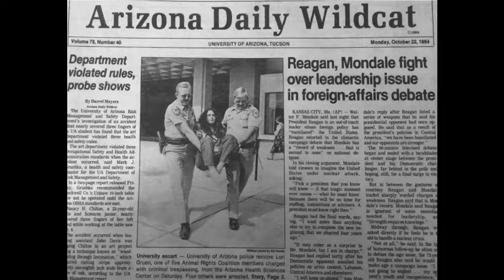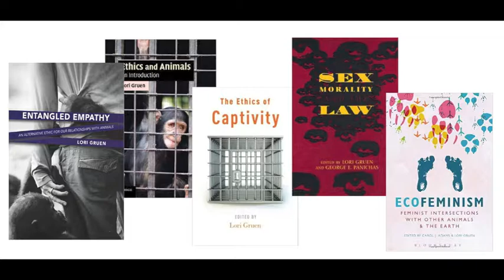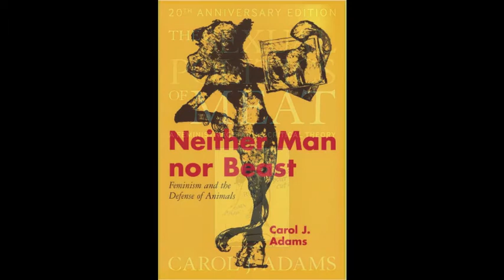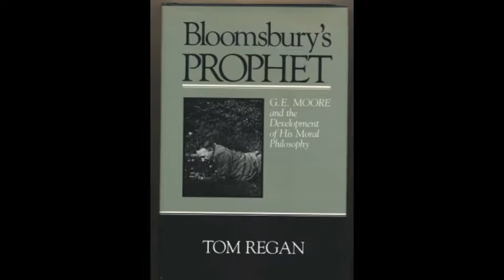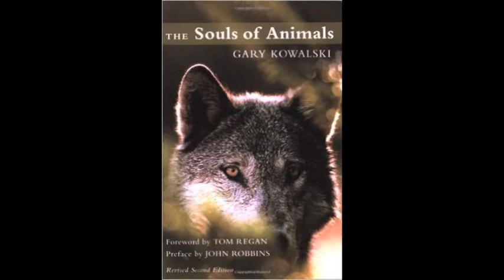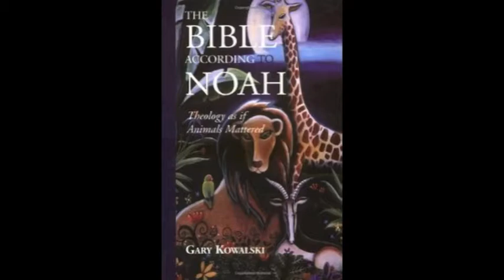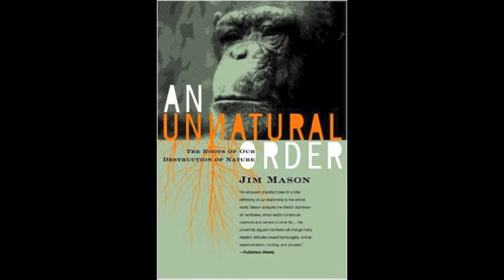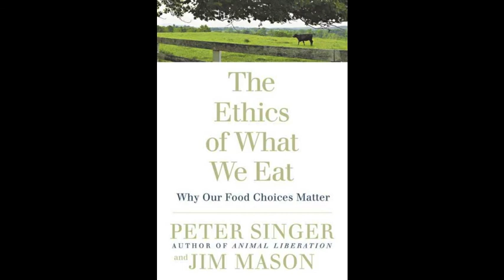Honoring and Celebrating Tom and Nancy Regan: 03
In 2016, the board of CAF invited activists, thinkers, and artists who’d been influenced by the work of the animal rights philosopher Tom Regan, and his wife and partner Nancy, to reflect on their legacy and that of CAF. This video features philosopher Lori Gruen, author of Entangled Empathy; feminist theorist Carol J. Adams, author of The Sexual Politics of Meat; Jane Cullen, Tom’s editor at Temple University Press; Rev. Gary Kowalski, author of The Souls of Animals; law professor Gary Francione; sociologist David Nibert; and Jim Mason, author of An Unnatural Order.

0:00 Lori Gruen
2:50 Carol J. Adams
7:21 Jane Cullen
8:51 Rev. Gary Kowalski
13:13 Gary Francione
23:24 David Nibert
24:39 Jim Mason